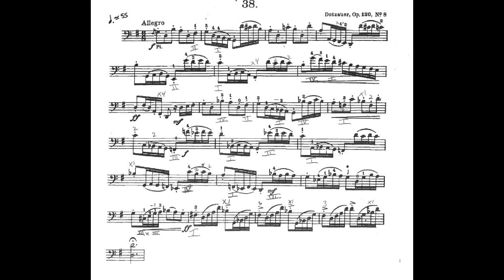Cello #38 Eighth=180 m8 17